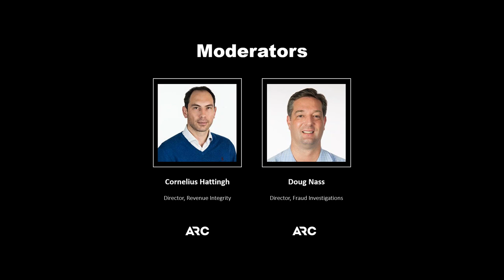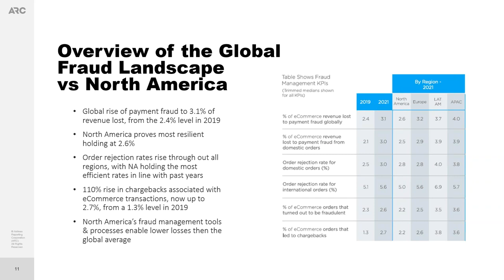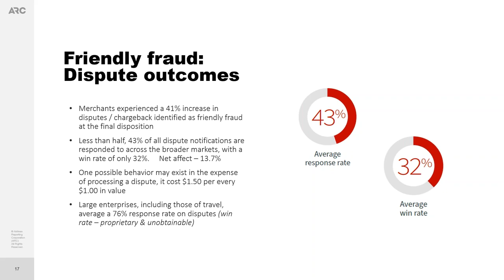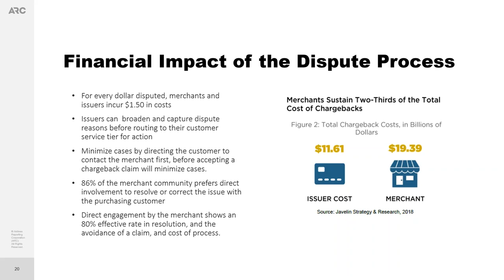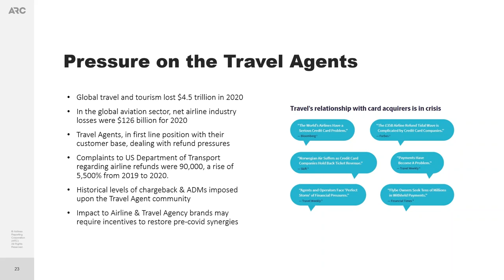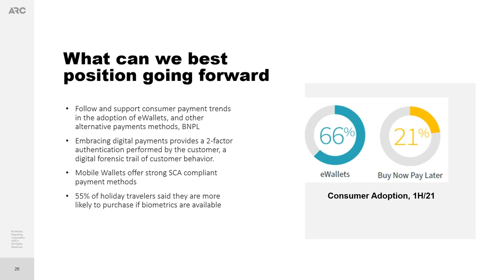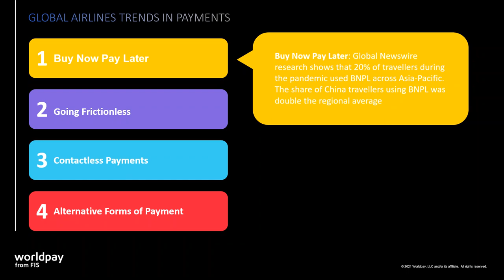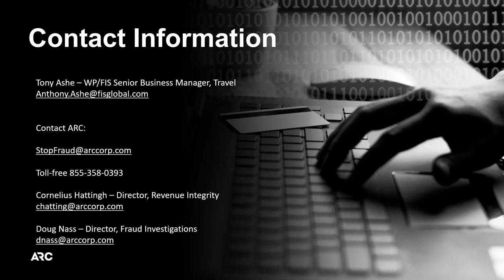An Analytical View on 100 Billion Transactions by Worldpay/FIS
Watch this information session where Tony Ashe from WorldPay will take you through trends and provide insight into global markets. Attendees will learn about:

-Overall auth acceptance and decline rates from the ecommerce industry
-The impact of 3DS, including positive news of customer adoption
-The automatic security built into digital wallets, their growing consumer and merchant acceptance, and lack of chargebacks
-Figures from WorldPay’s FraudSight perspective and the general industry
-Figures on friendly fraud volumes, percentages of attempts and success of resolution
-Other payment trends from the last 2-3 years that will support combating fraud